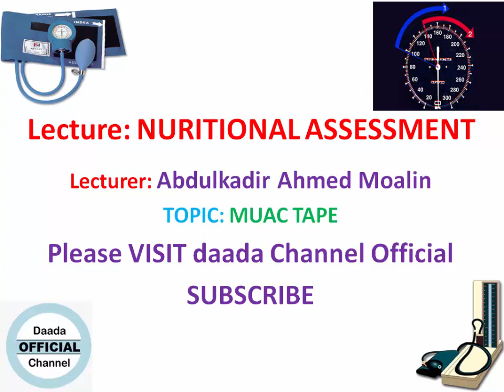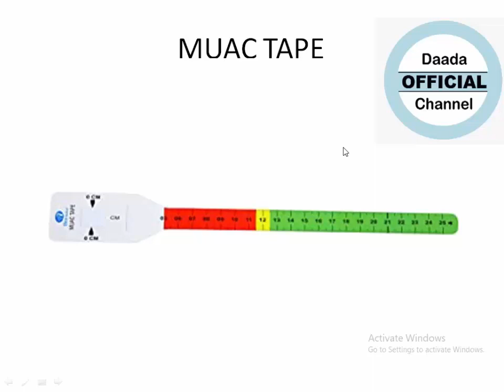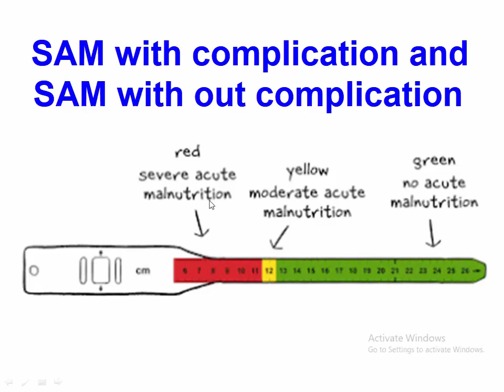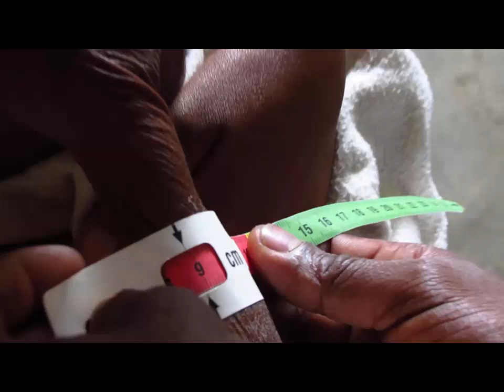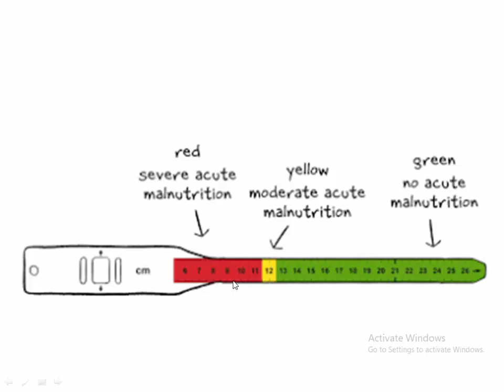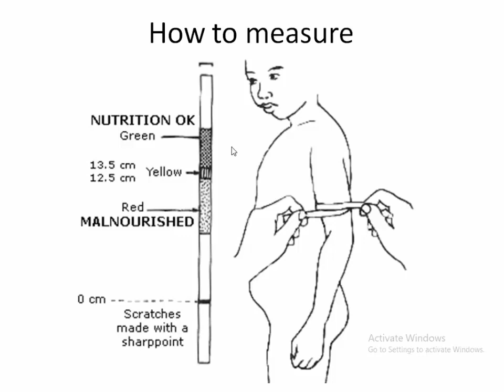MUAC TAPE MEASUREMENT AFSOOMAALI